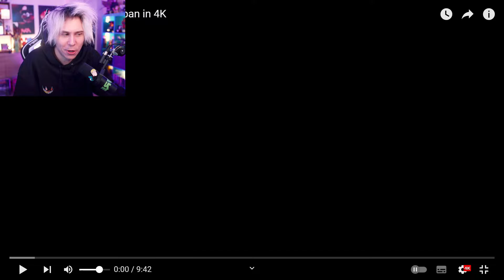MI PRIMERA TELEVISIÓN 4K - RUBIUS